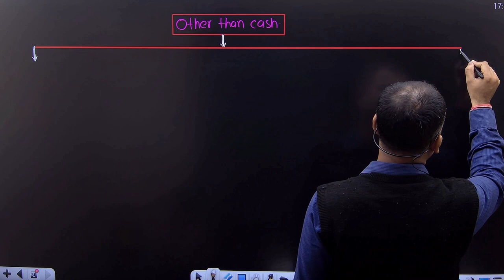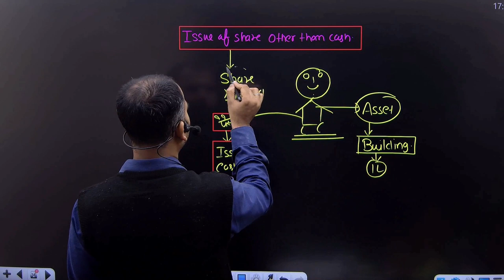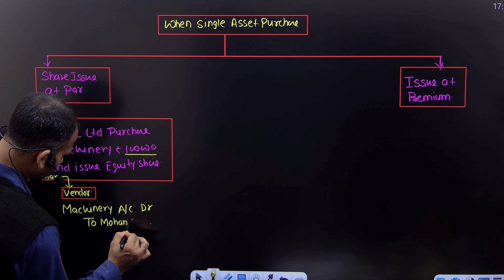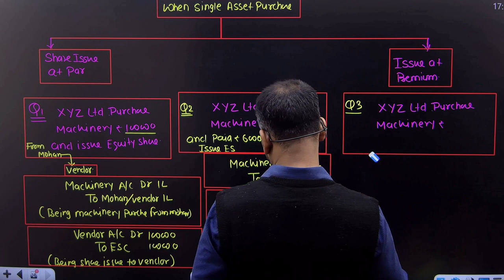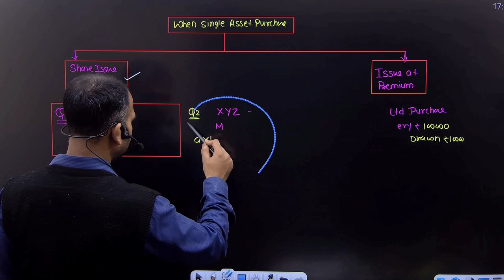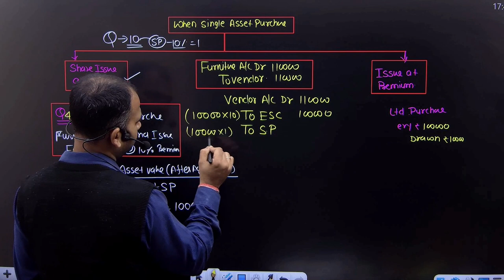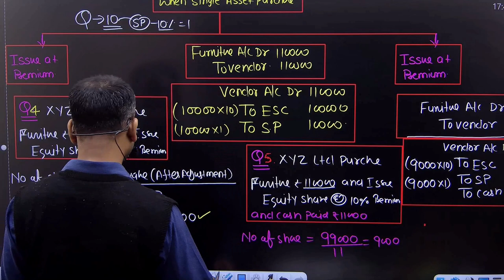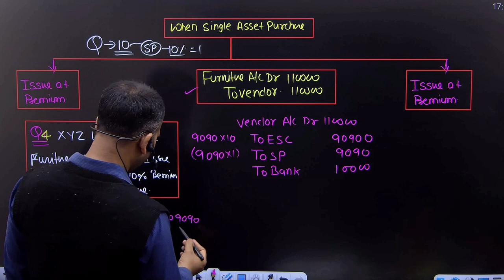corporate account for bcom | other than cash when single asset purchased | part 12 | by anuj sir